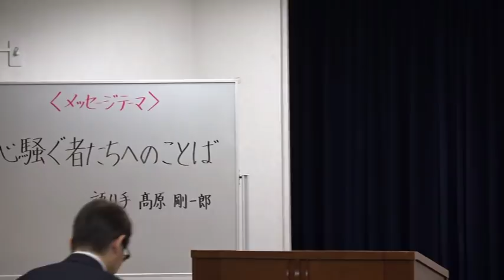#177 心騒ぐ者たちへのことば 高原剛一郎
東住吉キリスト集会  にて2020年2月2日収録